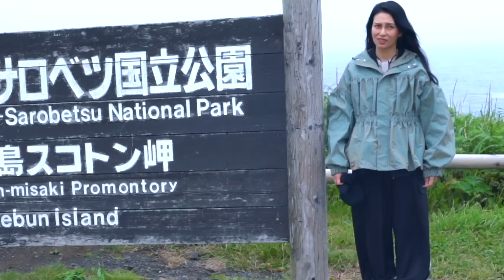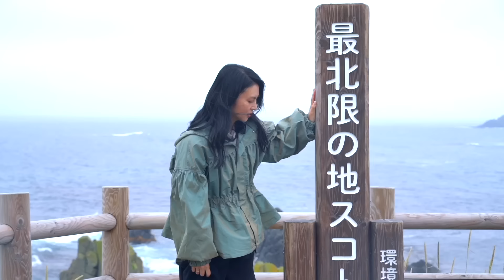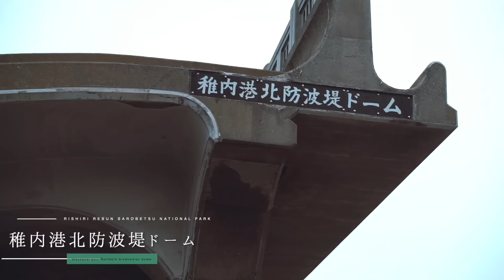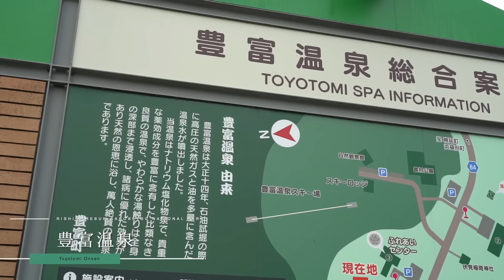「利尻礼文サロベツ国立公園」柴咲コウと巡る旅 -Sharing Trip-#17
Sharing Trip第17 弾「利尻礼文サロベツ国立公園」

昭和49年9月の国立公園指定から、2024年9月に50周年を迎えます。

母の故郷でもあることから、北海道と縁が深い環境特別広報大使である柴咲コウが訪れました。
その様子を、⾃⾝の楽曲「TRUST」に乗せてお届けいたします。

Sharing Tripでは、日本の国立公園の特徴である「人の暮らしとあること」に注目し
自然が織りなす美しい情景、自然と人間が共存することによって生み出された文化、
そして自然の恵みを体感できるアクティビティを中心に国立公園の魅力をエモーショナルに発信しております。

■企画・プロデュース：柴咲コウ(環境特別広報大使)